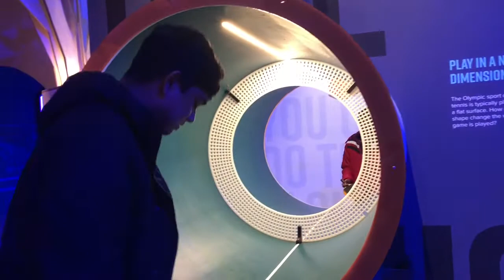St.Louis Science center James S McDonnell | Planetarium | Best place to visit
If you have any questions, comment it down below.
Look forward to seeing Unboxings, vlogs, and Makeup tutorials.